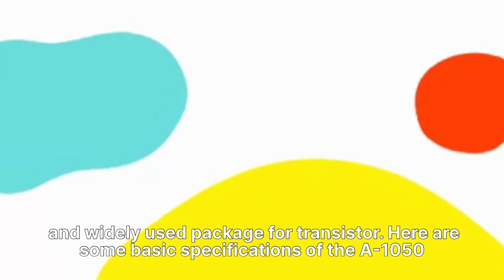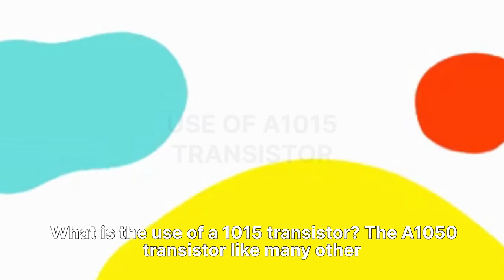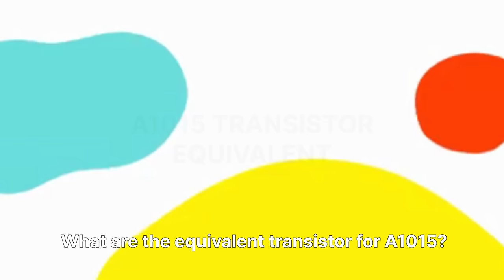A1015 transistor: Uses, Pinout, Equivalent and its Applications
A1015 transistor: Uses, Pinout, Equivalent and its Applications. Interested in purchasing, contacts on WhatsApp? If you have any doubts, please don't hesitate to ask.

I also offer free electronics circuits and PCB layouts on my